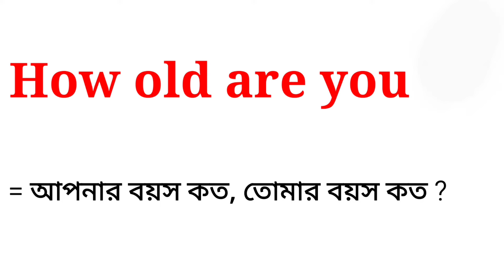How old are you meaning in bengali || How old are you এর বাংলা অর্থ কি ?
আজকের ভিডিওতে how old are you -এর বাংলা অর্থ নিয়ে আলোচনা করা হয়েছে। আশা করি ভিডিওটি তোমাদের উপকারে আসবে।

how old are you meaning
how old are you meaning in bengali
how old are you bengali meaning
how old are you meaning in bangla